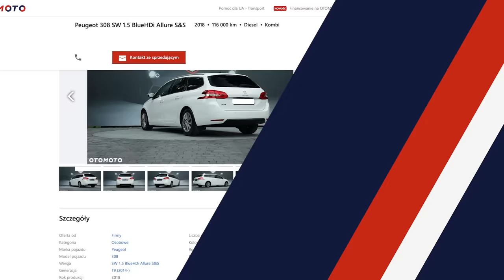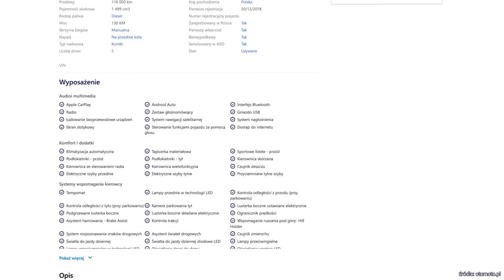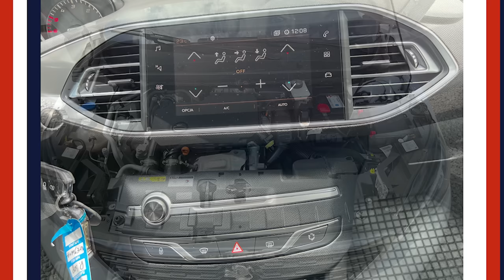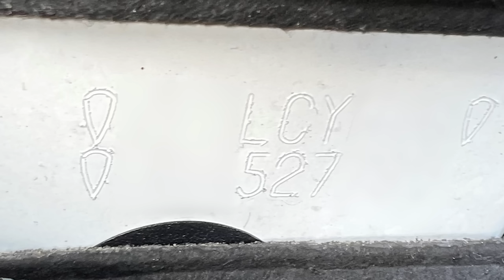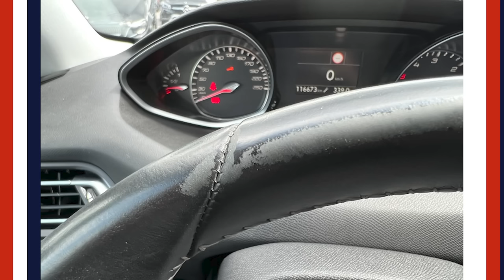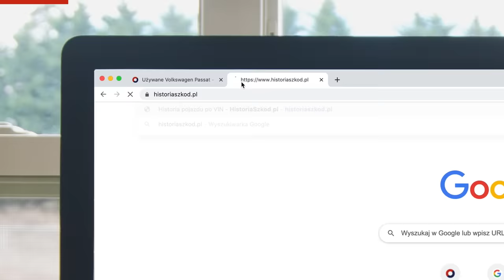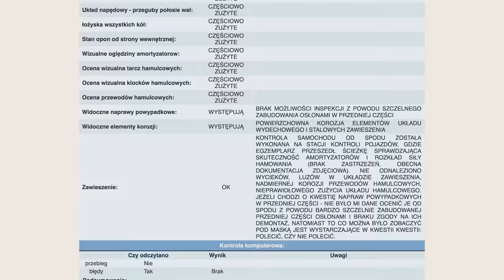Peugeot 308 SW 1.5 BlueHDi 131 KM 2018r 116673km 59900zł - Lakiernik, który zamalował numer VIN.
Ekspert Sebastian z Rybnika ma dziś do sprawdzenia Peugeota 308.  Chcecie zobaczyć jak wypadł? Zapraszamy!